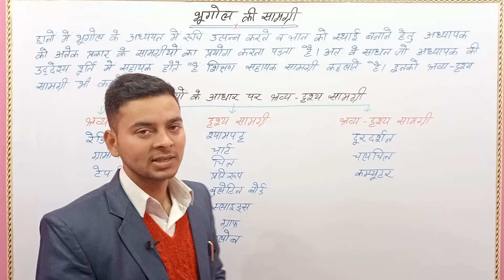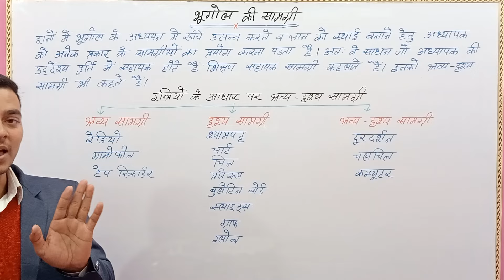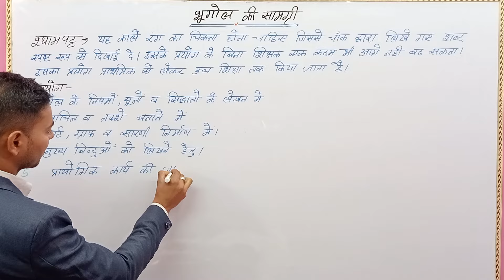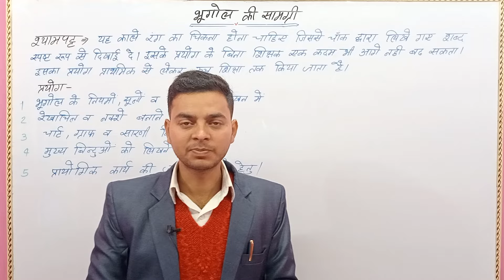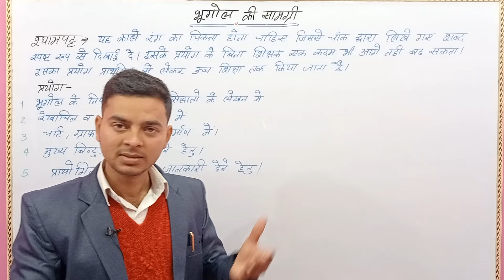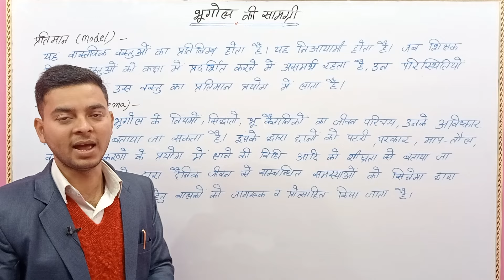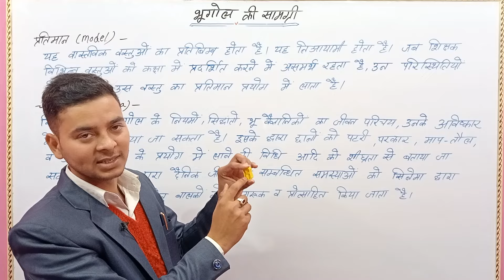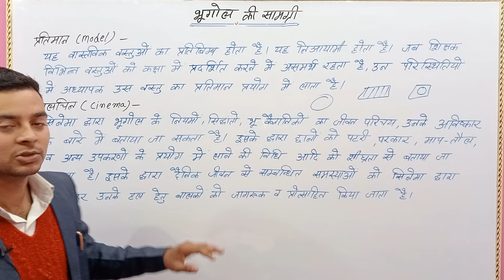Content of geography at school level and it's pedagogic implication।भूगोल शिक्षण की सहायक सामग्री